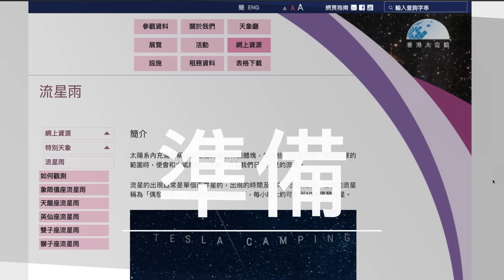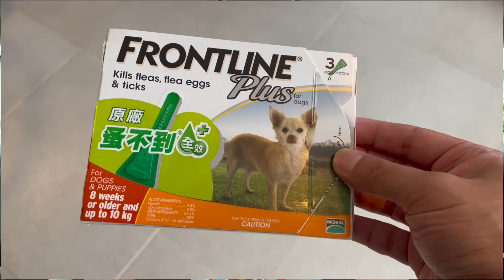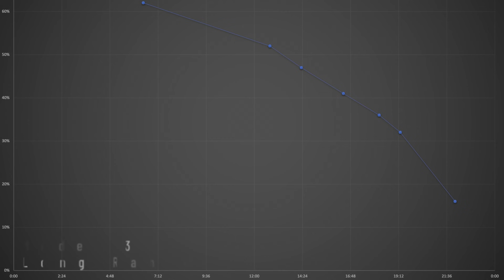Tesla Camping 終極體現 👨‍👩‍👧‍👦🐕+⚡️🚗⛺️+☄️📸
冷氣露營倉，獨立睡床，和牛火鍋，戶外遮陰同防雨，拍英仙座流雨，一部 Tesla Model 3 就得？
一晚耗電多少？

0:00 Tesla Camping 終極體現
0:19 影片介紹
1:19 Tesla Camping 好處
3:04 預備
4:45 🚗⛺️ 車尾帳幕 Mogics Carsule
5:48 💨🛏 自動充氣床
6:32 露營天幕
7:14 露營桌椅🪑
7:53 狗隻🐕防護
8:05 露營裝備
8:23 營地模型
8:52 拍攝裝備
9:39 Stellarium
10:25 出發
11:20 搭帳幕，天幕
12:05 晚餐 🥘
12:40 睡覺 💤
13:06 ☄️📸 流星雨拍攝
14:02 起身＋自製冰袋
14:43 收拾
15:16 總結
17:17 耗電 ⚡️
18:30 🎬 回顧
19:45 ​多謝 🙏🏼

🤝【推薦連結】- 想買 Tesla？一齊賺1,500 公里 免費超級充電🔋里程

💻  Software
Final Cut Pro

🎙 Audio
Zoom H4N Pro